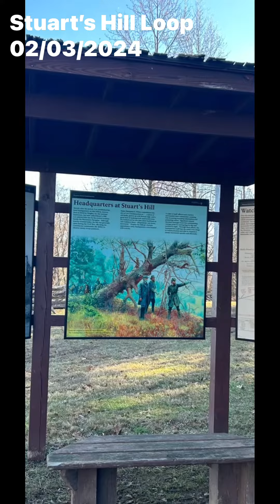Stuart’s Hill loop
Manassas Battlefield, Virginia